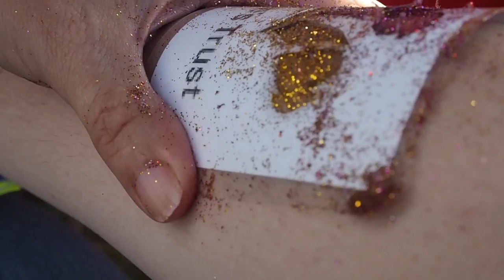Radio Presenters Gone Wild: Balloon Fiesta Vlog 3 | The Owlet Blog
Hey Guys,

This vlog has been a VERY long time coming (I'll write a post to explain why soon!).

Follow me behind the scenes for the final two days of the Bristol International Balloon Fiesta- our week went so quickly, festival season is over and I'm so excited to be able to bring you some more travel vlogs and start creating Christmassy content!

I also have a new upload schedule on my blog while I try to survive my final year of uni, so make sure you check that out too.

I hope the final Balloon Fiesta vlog was worth waiting for - see you soon!

If you want to read more about what I got up

Love and Feathers,
The Owlet